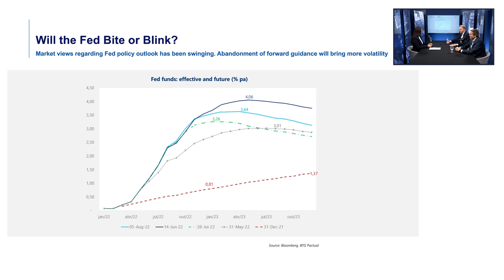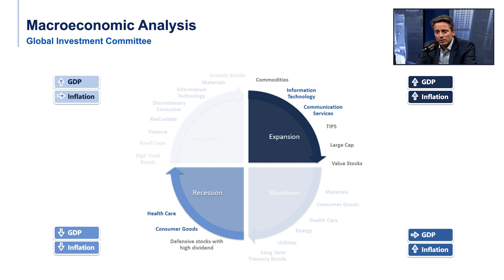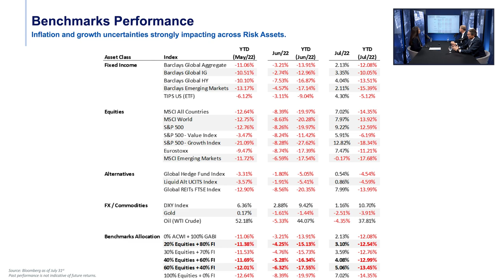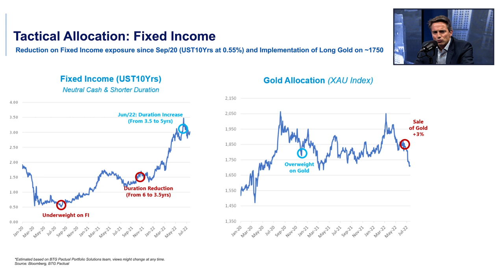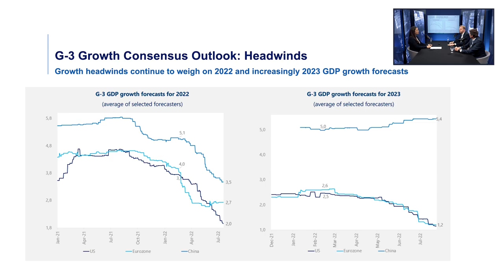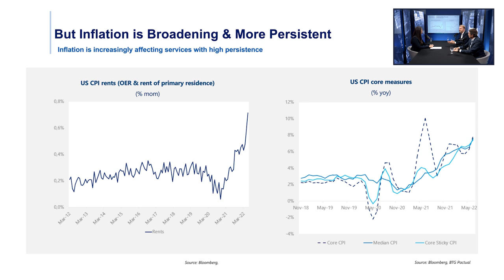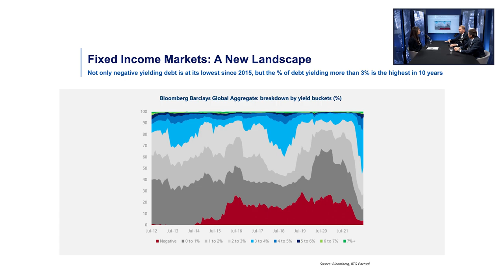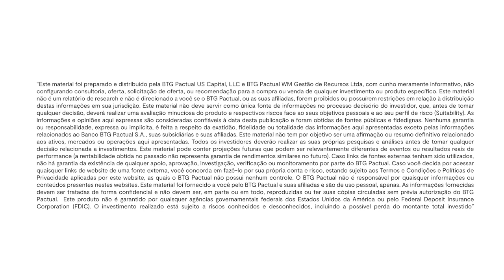Offshore Connection: Atualização de Mercados Globais | 05/08/2022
Vamos falar sobre os principais temas que estão no centro das discussões macroeconômicas no mundo?

Estamos disponibilizando mais um Offshore Connection com o tema: “Volatilidade nos mercados globais: oportunidades ou novas incertezas?”.

O conteúdo aborda a volatilidade observada em 2022, as oscilações extremas e muito mais (o vídeo é do dia 05 de agosto de 2022, os dados são referentes ao mercado neste momento).

Apresentação:
Carolina Okamura, Portfolio Manager do Time de Portfolio Solutions Internacional do BTG Pactual

Convidados:
João Scandiuzzi, Sócio do BTG Pactual e Estrategista-Chefe do Time de Portfolio Solutions
Marcelo Santucci, Sócio do BTG Pactual e CIO do Time de Portfolio Solutions Internacional